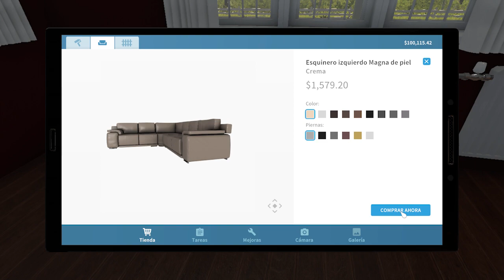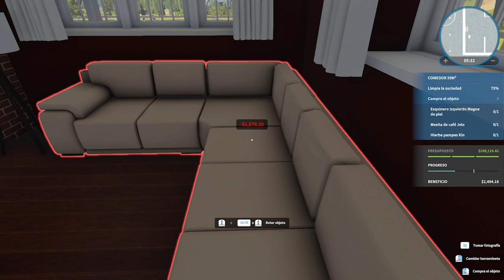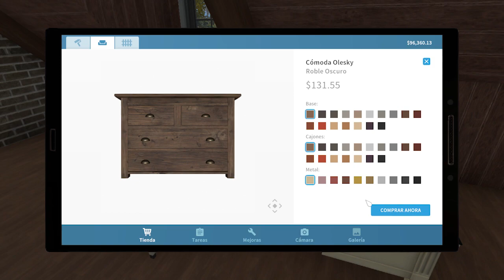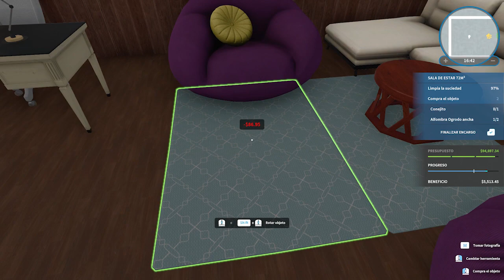¡NUEVO DLC! PETS! 🐾- HOUSE FLIPPER PETS EN ESPAÑOL